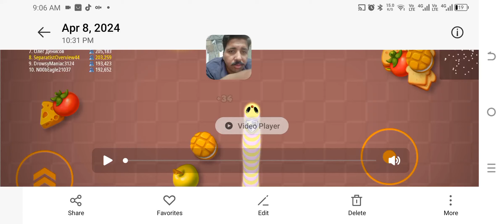🐍WORMSZONE.IO | GIANT SLITHER SNAKE | Epic Worms Zone Best Gameplay!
WormsZone.io
Snake io game - Worm Hunt 2023
Snake Battle: Snake Game
Worm Race - Snake Game
Snake Slither Games: Worm Zone
Slither Snake: Worm Zone
Worm zone
Worms zone big snake
Worm zone tips and tricks
Worm zone unlimited coin
Worm hunt
Worm hunt battle arena hack
Warm hunter
Worm hunt snake game io zone
Worm hunt hack
Worm hunt mod
Worm big snake
Warm hunt game
Warm io zone
wormszone.io magic gameplay,
wormszone.io hack,
wormszone.io,
worms zone kaise khele,
worm zone game hack,
wormszone.io hack kaise kare,
worms zone oggy jack,
wormate io oggy and jack,
worms zone trick,
worms zone friend ke sath kaise khele,
worm zone io hack,
rock indian गेमर